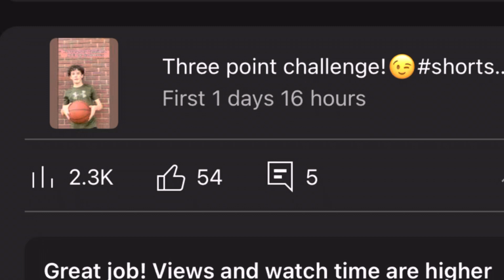I made 36 threes,As I promised!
I made a challenge that I had to make as many subscribers I got in 24 hours.